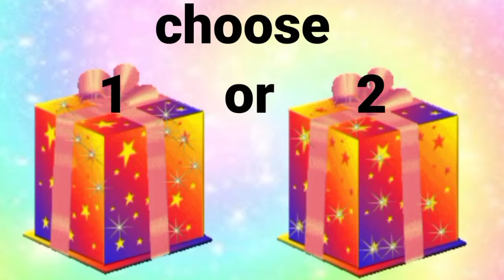BTS vs Blackpink CHOOSE YOUR GIFT BOX ! 1 or 2 ?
Have FUN !!!